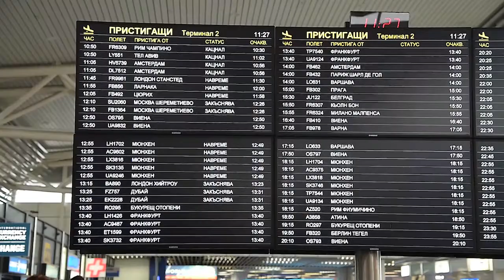Study Medicine at Pleven Medical University, Bulgaria - 2018 Reviews, Study Abroad in Europe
Students describe how Study Medicine Europe helped them gain a place at Pleven Medical University (MU) in Bulgaria and achieve their dream of pursuing a career in medicine. They take you through what life is like in Pleven, how easy it is to integrate with other students. and reflect on how happy they are with the quality of their course and the Medical University in Pleven.

If you are interested in applying to study medicine at Pleven Medical University in Bulgaria,